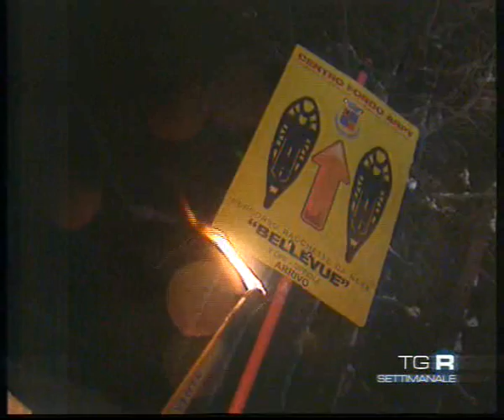Ciaspolata notturna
(Inverno 2008). Ciaspolata notturna.
Video tratto da una trasmissione di RAI 3 VdA.